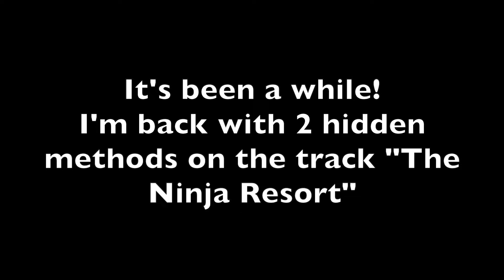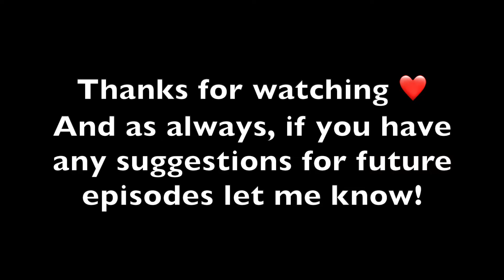Trials Fusion - Hidden Methods #10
The Ninja Resort, built by XX_THE-GOVNA_XX